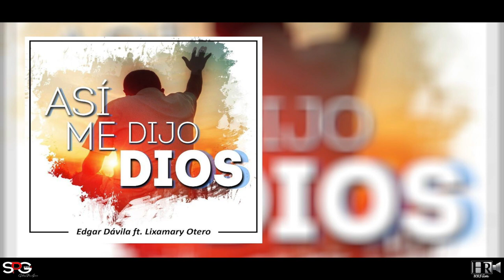Edgar Dávila Ft Lixamary Otero "Así Me Dijo Dios"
*Productor -SPG Music
*Arreglo & Programación -Josue Rolon
*Mezcla & Mastering-Angel Martinez
*Composicion -Josue Rolon